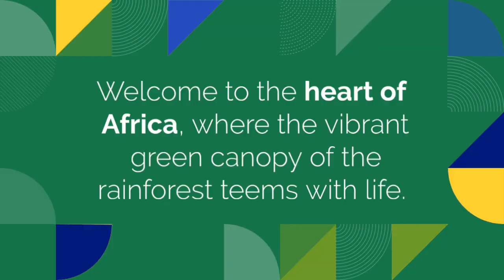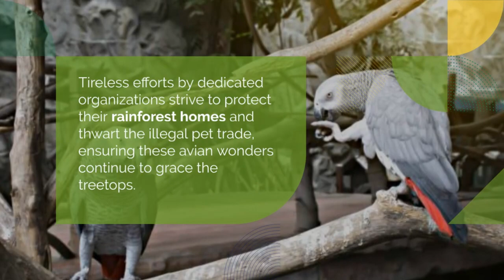African Grey Parrots: The Einsteins of the birds World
🦜 Unlocking the Secrets of African Grey Parrot Intelligence 🦜

Join us in this fascinating journey into the minds of African Grey Parrots! These remarkable birds have long been celebrated for their exceptional intelligence, and in this video, we'll delve deep into their cognitive abilities, problem-solving skills, and unique behaviors.

In this video, you'll discover:

🧠 The Brainpower: Explore how African Grey Parrots showcase their intelligence through various tasks and puzzles.

🎓 Learning Capabilities: Witness their incredible ability to learn and understand complex concepts.

🤖 Problem-Solving Skills: Watch as we present them with challenging problems and see how they tackle them with astounding creativity.

🗣️ Talking Talents: Learn about their renowned mimicry skills and how they use their vocal talents to communicate.

🔍 Behavior Insights: Gain insights into their body language and behavior, allowing you to better understand and connect with your own African Grey Parrot.

Whether you're a proud African Grey Parrot owner, a bird enthusiast, or simply curious about the incredible intelligence of these feathered companions, this video will leave you amazed and inspired.

Don't miss this opportunity to uncover the genius of African Grey Parrots!

Share your thoughts and experiences with African Grey Parrots in the comments section below, and let's celebrate their brilliance together! 🌟

Feel free to customize this description to suit the specific content and tone of your video.